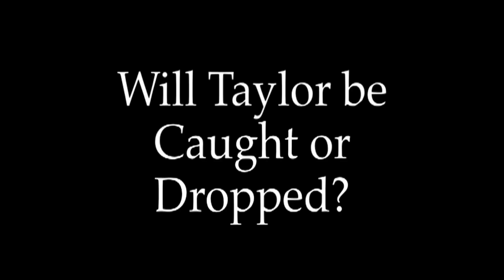PTV Trust Fall Trivia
feat. Yea Yeah by Matt & Kim